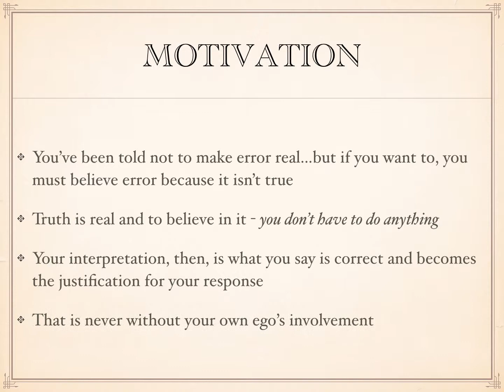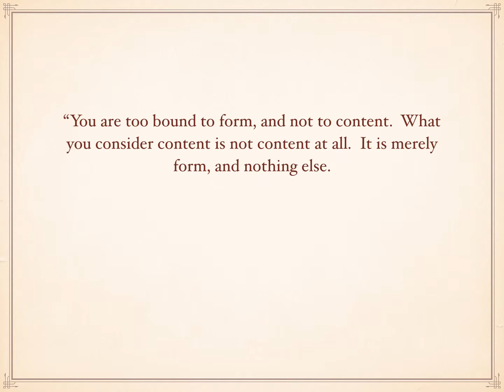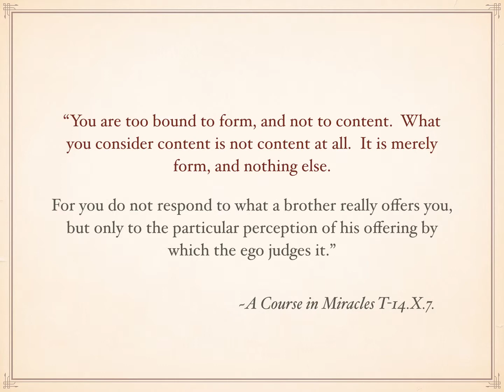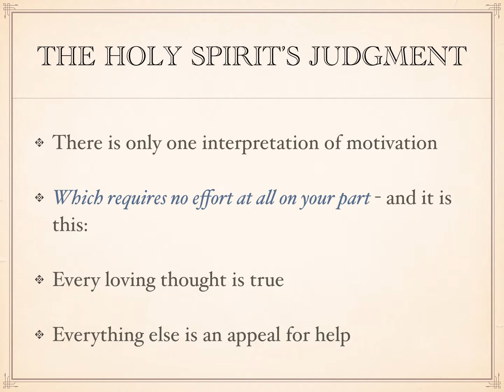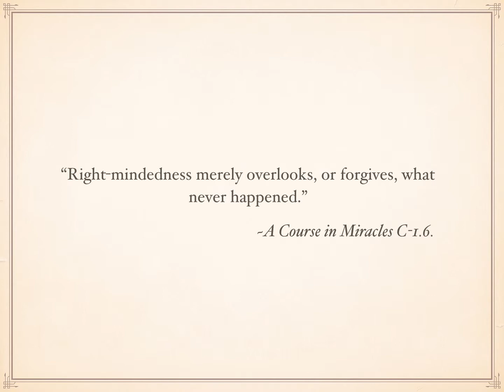The Holy Spirit's Judgment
There is no effort on our part with His judgment of every loving thought is true and all else is an appeal for help.  Music is "Chapel Keithak/Belmont" from Legacy of the Scottish Fiddle with Alasdair Frasier and Paul Machlis.